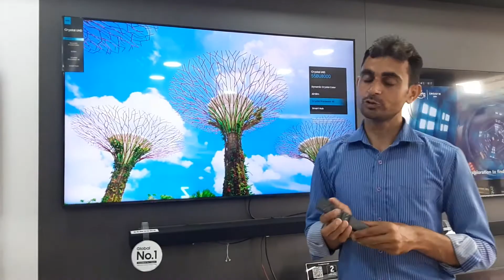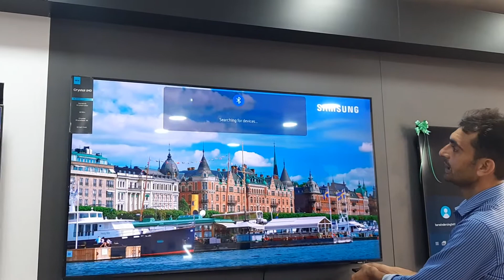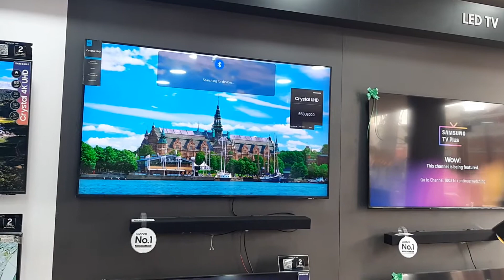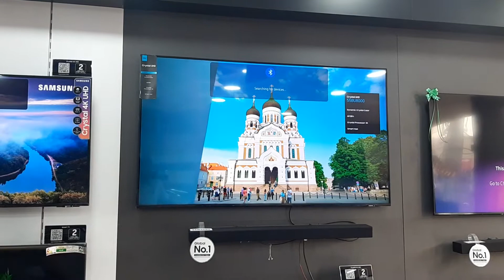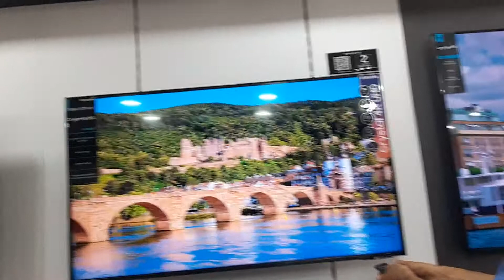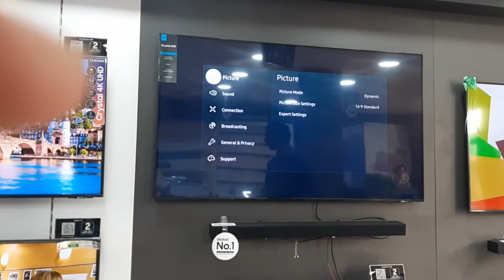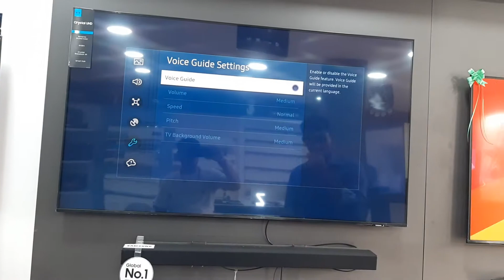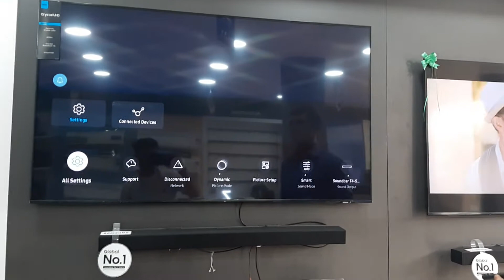Samsung One Remote Connectivity and unnecessary voice Solution All Led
# how to connect One Remote
Solution for unnecessary Voice and remote Connectivity samsung all Led